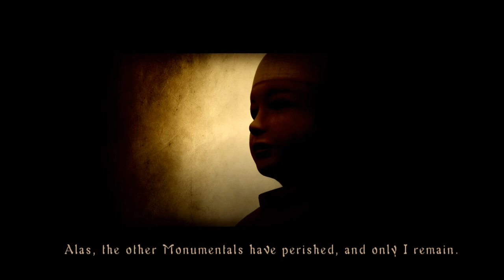Demon's Souls - Episode 4 - Wangle Gaming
- Jake & Nick